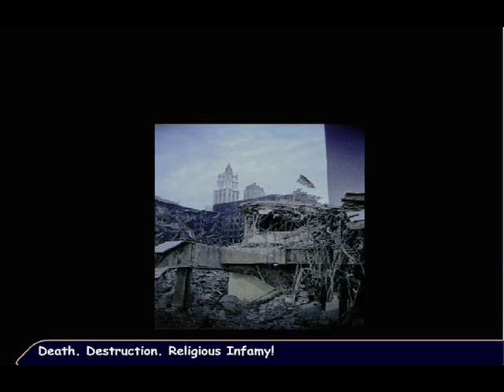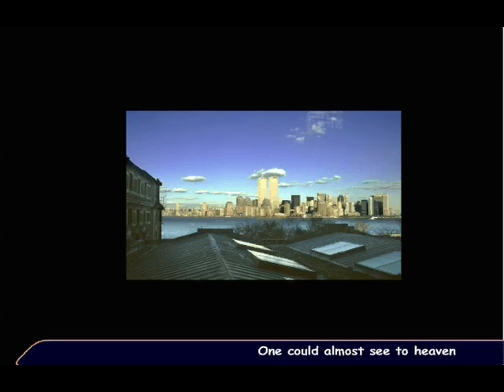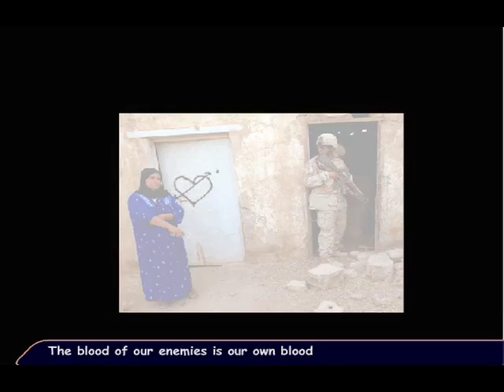911 Prayer for Peace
"Turandot 911", William and Christine's Love and Prayers always will be with all those who were and still are effected by the tragic events of September 11, 2001. When Christine sang for Bill the aria "In Questa Reggia" from  the opera "Turandot", by G. Puccini, six month later, she commented that this feels like her life. Bill responded, it feels like September 11 to him. He humbly re-wrote the lyrics. Christine gave her heart and voice for recording it. Both would like to give special thanks to Vibe Recording, and to Rick Munn, who put together the pictures of remembrance.
Please, allow me to include an Invocation by Colin Tipping, the author of the book "Radical Forgiveness", to 9/11:
"May we all stand firm in the knowledge and comfort that all things are now, have always been and forever will be, in Divine order, unfolding according to a Divine plan.
May we truly surrender to this truth, whether we understand it or not.
May we also ask for support in consciousness in feeling our connection with the Divine part of us, with everyone and with everything - so that we can truly say and feel - we are one."

God hear me, my bold inquisition.
How could such tragedies on earth occur?
Death, destruction, religious infamy!
We awoke one lovely sunny morning.
The skies were so blue
One could almost see into heaven
While we on earth went on our way like on any other day.

Then the dastardly act, so terrible, so improbable,
Held us in the thrall of disbelief.
Down the rivers came flying two airplanes
With their passengers turning toward the city.
And the whole nation watched them pierce down
Like a spear through the heart of the whole world.

Falling from the sky, smoke and debris, ashes to ashes,
The towers came tumbling from on high to the ground.
The wounded were carried by their helpers
Crying in sorrow for family and friends
Who left behind in rubble
Were dying by the thousands, deprived of any hope.

It tore our souls, we all cried:
Almighty, help us change our hearts.
Voices from the ashes, voices from the whole world
Are asking just one question:
What can we learn from this for peace?
Our God, we pledge to you never again shall we
Make battle in vengeance against our brothers.
The blood of our enemies is our own blood.
We make this humble plea with all our hearts.
Now, now, through all this darkness, Lord, show us your Light!

911 Prayer for Peace, based on Puccini's Turandot aria "In Questa Reggia".   Lyrics written by Will Bronson, voice by Christine Mohini Bronson, slideshow by Nick Munn, audio recording by The Vibe Recording.